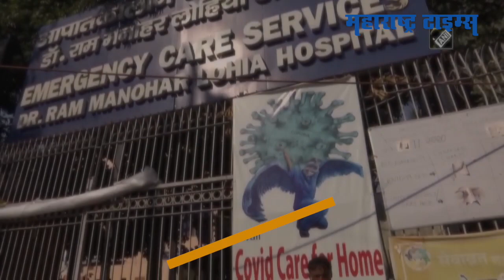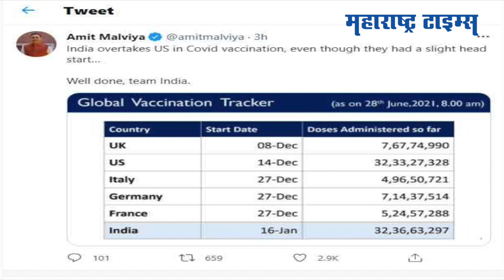करोना प्रतिबंधक लसीकरणात भारत पहिल्या स्थानी; अमेरिकेलाही टाकले मागे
भारतात करोना प्रतिबंधक लसीकरण मोहीम युद्धपातळीवर सुरू आहे. सध्या लसीकरणात जगात भारत पहिल्या क्रमांकावर आहे. याबाबतीत भारतानं अमेरिकेलाही मागे टाकले आहे. भारतात करोना प्रतिबंधक लसीचे एकूण १७, २१,२६८ डोस देण्यात आले. लसीकरणाचा एकूण आकडा ३२ कोटी ३६ लाख ६३ हजार २९७ झाला आहे. अमेरिकेत लसीकरणाचा आकडा ३२ कोटी ३३ लाख २७ हजार ३२८ पर्यंत पोहोचला आहे. विशेष म्हणजे अमेरिकेने भारतापेक्षा एक महिनाआधीच लसीकरण मोहीम सुरू केली होती.